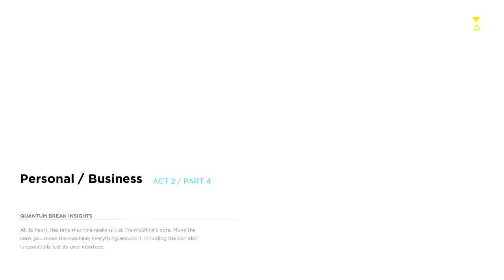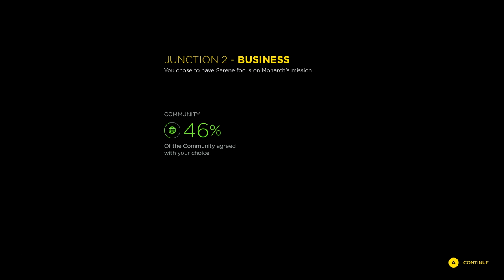Quantum Break - Gameplay Walkthrough - Junction 2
Paul has to make another choice. What will be the concecuenses of this choice?

Creator of the Video: Jos
Voor al je Xbox-nieuws ga je naar XboxNederland.nl!